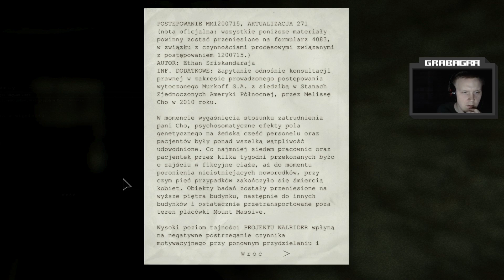Outlast: Whistleblower #3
Dodatek Whistleblower opowiada historię upadku szpitala Mount Massive. Z ręką na sercu mogę powiedzieć, że te DLC jest w moim odczuciu lepsze niż podstawka!
Zapraszam do oglądania i bania się wspólnie ze mną!

Materiał pochodzi ze streamu.